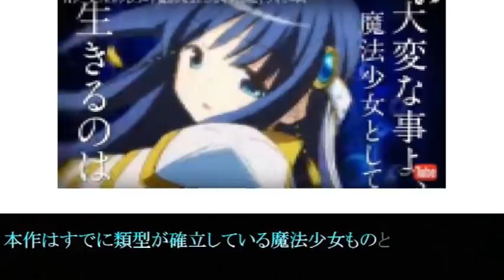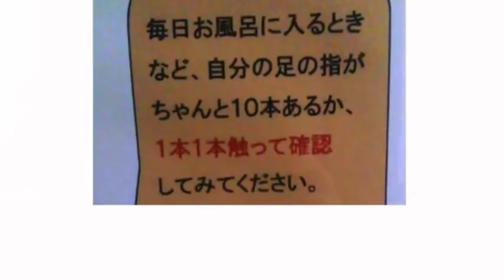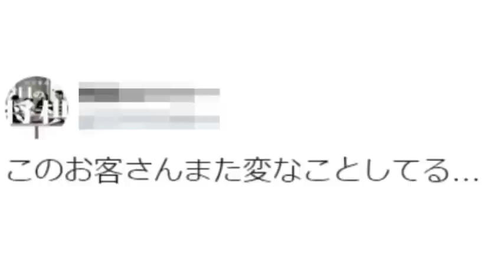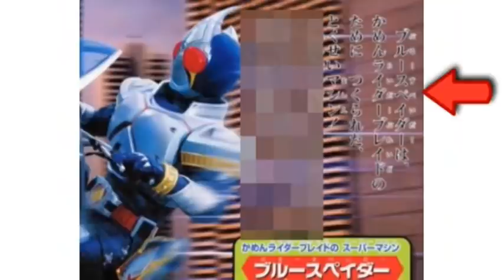史上最強に可愛い青髪の負けヒロインのアニメキャラがツッコミどころ満載だったｗｗｗ【漫画】【声優】【面白画像】【恋愛】【ボケて】【映画】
今回はアニメ史上最大に可愛い青髪のアニメキャラのヒロイン役の女の子を厳選し、紹介しながらツッコミしました。マジで恋愛系や異世界系、魔法少女系とか色々とありましたが、レムが一番個人的には印象深いですかね・・・・やっぱりアニメ好きだな～って動画作ってて自分でも思いました。。。。
少しでも面白いなと思ったら、高評価の方もよろしくお願いいたします(涙目）

※こちらからオリジナルアクリルキーホルダーは購入できます